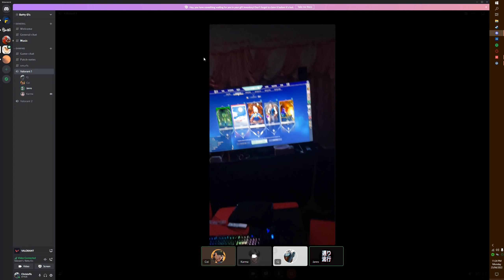Some funny, weird or fails moments from VALORANT [Poop auto transitions 🥲]